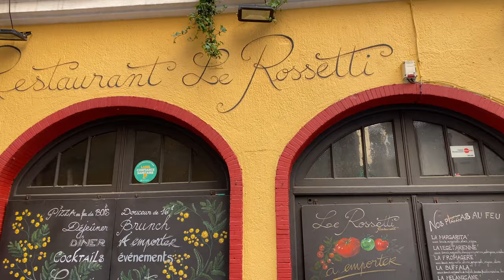Nice, France - 4K video French Riviera, Mediterranean Sea, Côte d'Azur - Promenade des Anglais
Nice's beaches are pebbly, and while they're lovely to stroll along, they might not be suitable for sunbathing for everyone. Nice receives more than 300 days of sunlight per year. The gorgeous natural scenery is one of the biggest draws of Nice (and the rest of the French Riviera).

The following is a list of the most popular cities to visit from Nice, which are all located along the French Riviera. Villefranche-sur-Mer, St. Jean Cap Ferrat, Eze-le-Village, Monaco, and Menton are all located east of Nice. Antibes and Cannes are located west of Nice. The train is the quickest/easiest method to go from town to town For example, the train from Nice to Monaco takes around 20 minutes and costs about €4. Furthermore, not all towns are train-accessible (so you may have to transfer from train to bus for some locations).